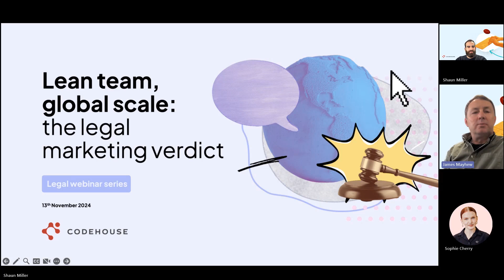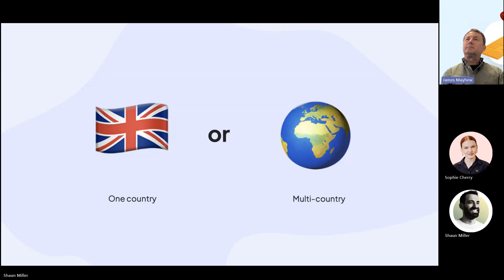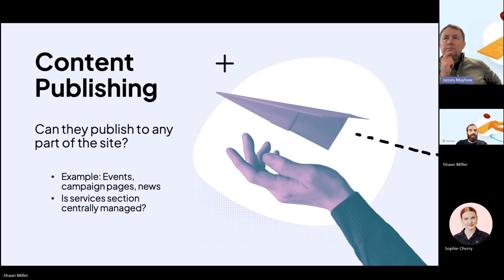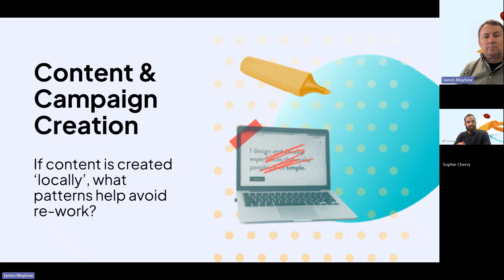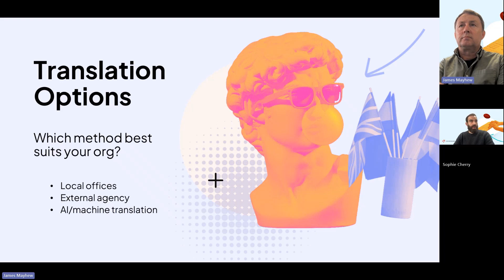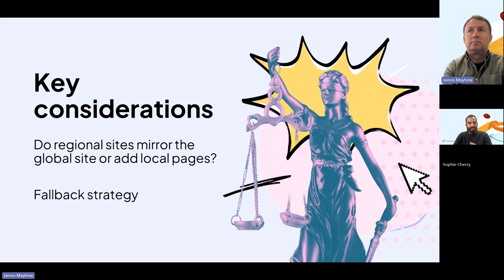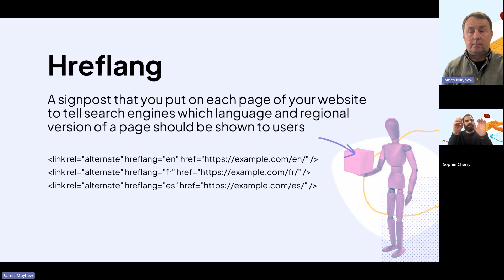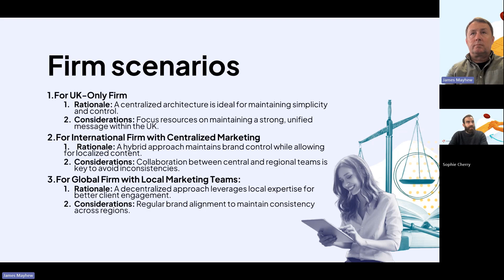Lean team, global scale: the legal marketing verdict